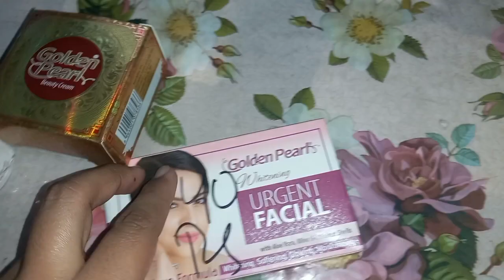Chocolate Dates recipe by zari cooking vlogs/Nariyal coating dates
naryal coating dates
zari cooking vlogs